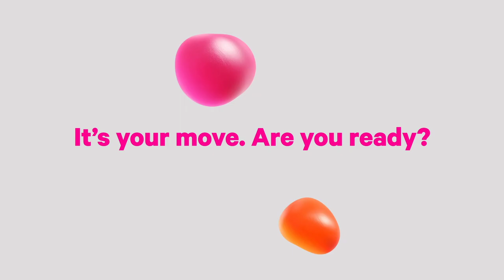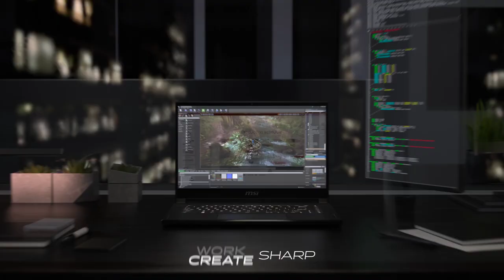META HSE Rocket League | Championship Rounds | Caringbah High School vs Willetton Senior High School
Rocket League, Esports, High School, High School Esports, Oceania, Australia, META, Youth Esports -- Watch live